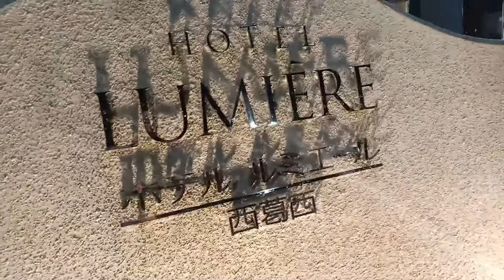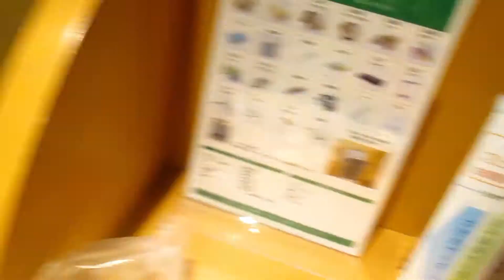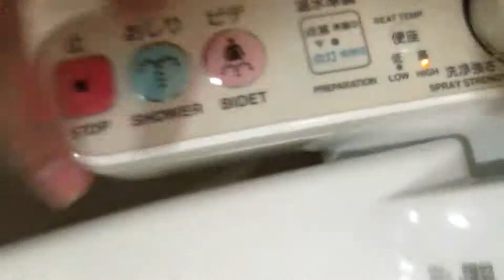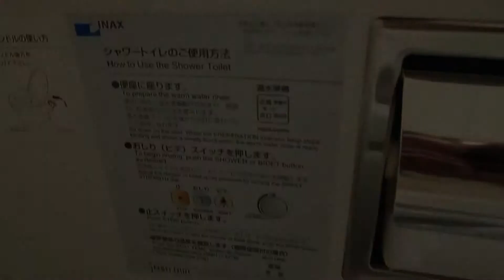Hotel Lumiere Nishikasai, Tokyo, Japan - Tour🛎️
What does Nishikasai hotel looks like?
It is so beautiful and comfortable

but not the small room
People who have claustrophobia don't buy the small room with one queen bed
It is so tiny

buy the room with the 3 beds

and please don't use the stair
I went in it and it locked automatically
so I screamed for  help
Luckily a Japanese guy help me
and maybe I have bring shame to my country for not reading what it says on the door
The man pointed to me the label. (door lock automatically)
I'm still in trauma [ help me]

Overall the food is delicious
Service is good

5 star for this hotel